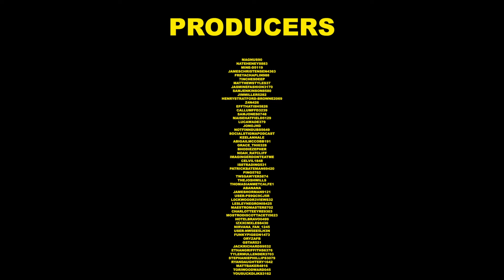The Real Isaac H.P | Bach, Sack & Crack #2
Episode 2 of Bach, Sack & Crack, this time i discover the real Isaac H.P. We spoke about where the name Isaac H.P came from, how large his member is, we got to the bottom of the rumours surrounding his urinal habits, what his favourite form of milk is (the breast kind), having nits, and poverty.